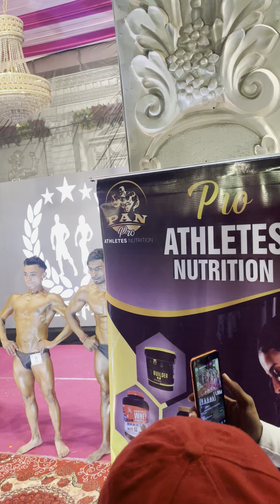2023mera hai 👿🔥gym